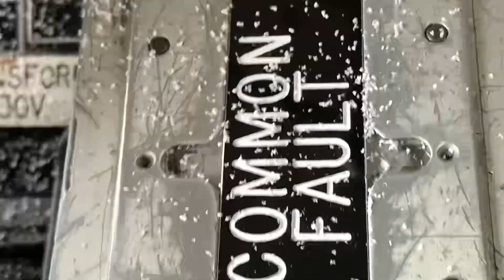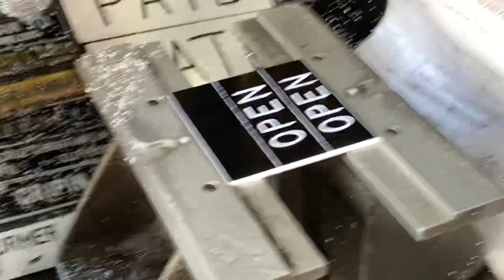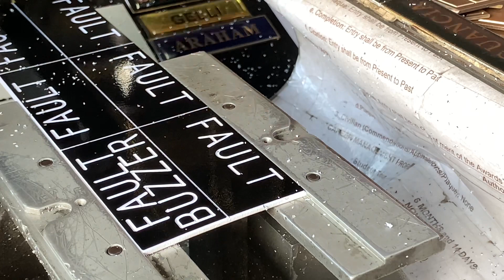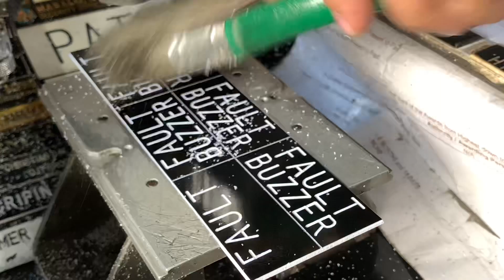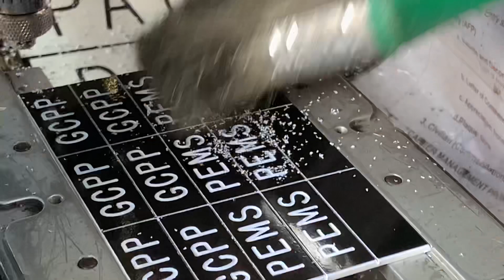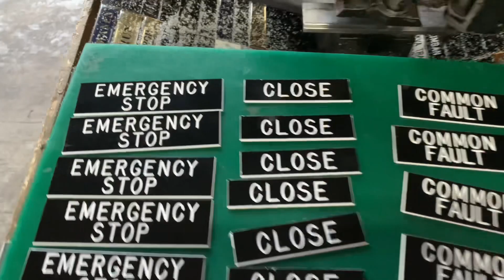Manual Engraving/Panel Tags plate/ ArgilicaTv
Tagging plates / manual Engraving/ ArgilicaTv making panel Tags plate..